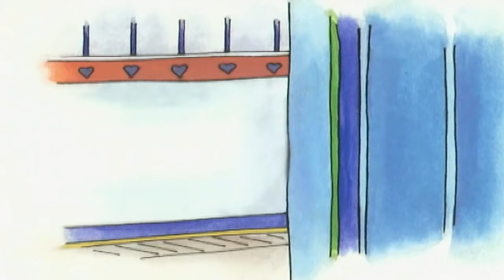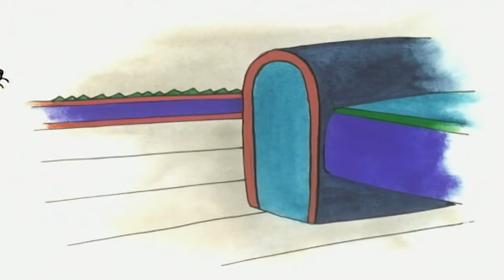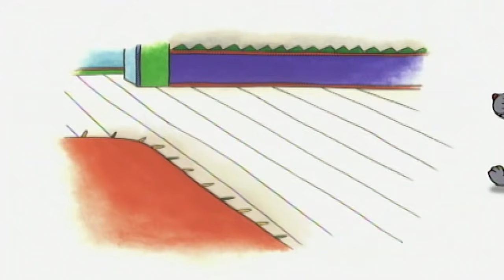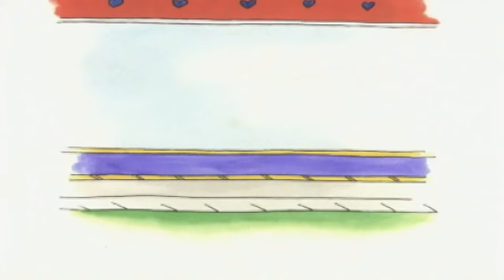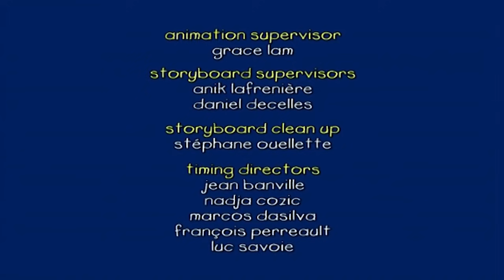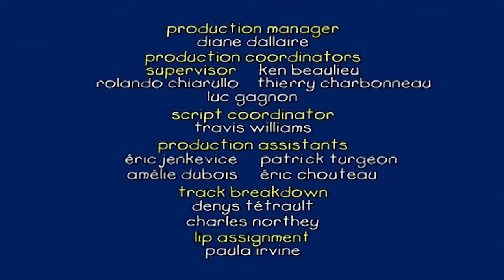Caillou Türkçe - Caillou ve Doğum Günü Pastası | kayu cizgi filmi | çizgi filmleri çocuklar için